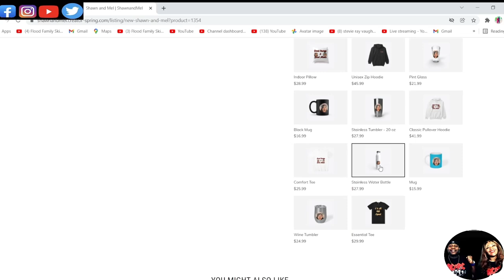OMG WE FELT THIS!!! HAMILTON, JOE FRANK & REYNOLDS - DONT PULL YOUR LOVE (REACTION)